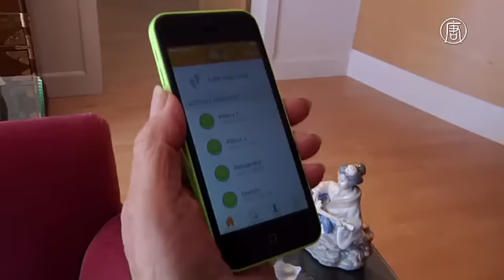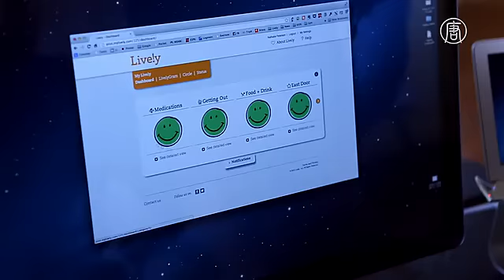Следить за пожилыми родственниками поможет умный гаджет (новости)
Следить за пожилыми родственниками поможет умный гаджет. Как только Билл и Дороти Дворски берут свои коробки с лекарствами, открывают холодильник, духовку или дверь в ванную комнату – беспроводные датчики фиксируют движение и отправляют данные на специальное устройство, так называемый концентратор.

После этого их действия можно отследить с помощью компьютера или смартфона. Если долгое время движение не наблюдается, то родственники получают СМС или электронное письмо с предупреждением.

[Фил Дворски, сын Билла и Дороти]:
«Это позволяет мне понять, нужно ли отправить им помощь или приехать. Нужно ли мне проверить, что происходит».

Дороти Дворски также носит часы с кнопкой экстренного вызова.

Все эти устройства – часть системы под названием Lively, которая работает пока только на территории США. Она помогает пожилым людям жить независимо и оставаться в своём доме без постоянного контроля со стороны родственников.

[Дороти Дворски, жительница Сан-Франциско]:
«Мы не хотим жить в доме престарелых, потому что мы не чувствуем себя престарелыми».

Гаджет Lively продаёт компания, расположенная в Сан-Франциско. Она также взимает ежемесячную плату за пользование онлайн-сервисом, который получает и анализирует данные, а потом отправляет их на компьютеры и телефоны пользователей.

[Дэвид Гликман, соучредитель Lively]:
«Мы просто почувствовали, что есть большая возможность переосмыслить образ жизни для этой категории населения».

Подобные устройства тестирует Институт по изучению старения. Цель учёных: понять, как технологии помогают или не помогают пожилым.

[Даниэль Лин, менеджер проекта при Институте по изучению старения]:
«Это не может заменить простой контакт. Вы не можете технологиями избавить себя от ответственности поужинать с ними или поехать вместе пообедать».

[Кристин Ричи, профессор гериатрии]:
«Я думаю, датчики имеют большой потенциал в предоставлении пожилым людям возможности жить независимо в своём доме. Но есть некоторые вопросы, которые касаются вторжения в личное пространство».

Впрочем, для семьи Дворски такое вторжение пока приемлемо. Они готовы пожертвовать частью своей приватности ради большей независимости.